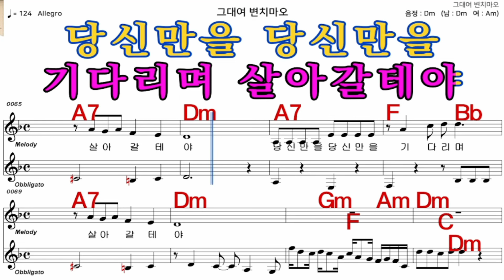그대여변치마오 남 진 가수처럼 엠알로 악보 노래 하기 남 원키 DM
iSMB가수처럼 엠알로 노래하기는 남자키와 여자키를 동시에 올리겠습니다  많은 이용과  관심 사랑 부탁 드립니다  이번엔  남 진   님의  노래  그대여변치마오  남 원 키  Dm   입니다